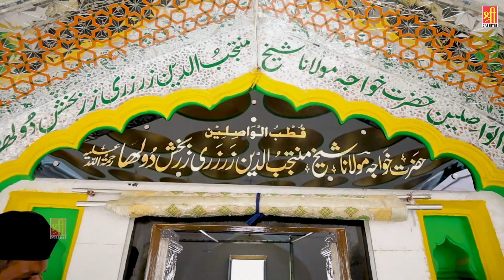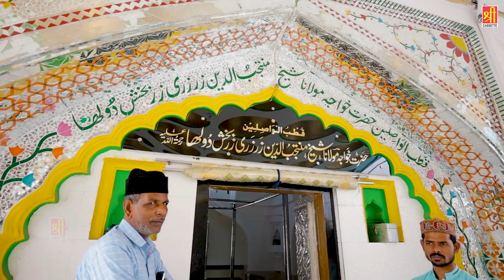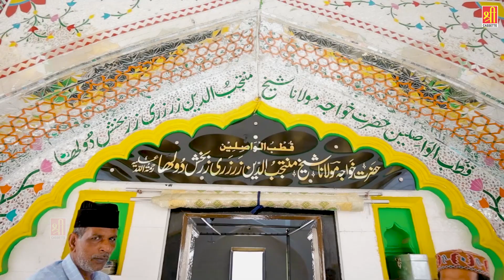Aaj Shadi Hai Dulha Miyan Ki | ख्वाजा शेख मुंतजबुद्दीन 736 उर्स कव्वाली | Samir Taj | Urs Qawwali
► Album - Aaj Shadi Hai Dulha Miya Ki
► Song - Aaj Shadi Hai Dulha Miya Ki
► Singer - Samir Taj